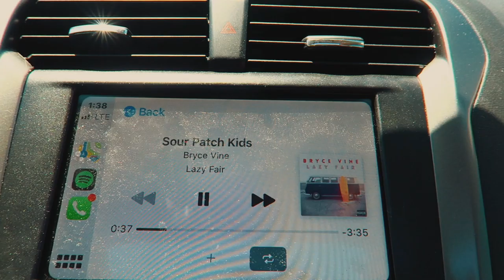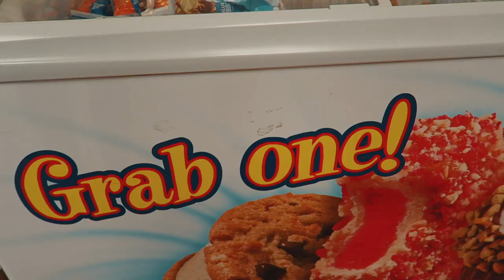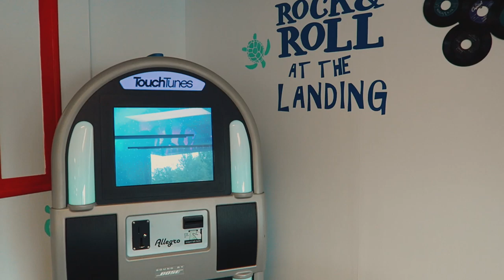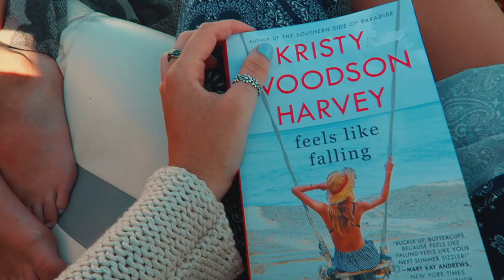WEEKEND IN MY LIFE: boat days, cabin life, + all the summer vibes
SUMMER weekend in my life! Loved vlogging this little family getaway for y'all!

★ FAQ's★
What camera do you use? Canon G7X mark I

Please note that just because I am back on YouTube does not mean that I am disregarding the importance of continuing forward with the Black Lives Matter movement! We must keep working for a better place for EVERYONE until that happens- we are not done. Links to tons of helpful Black Lives Matter content over on the community tab. Let's continue to give people of color the voice they deserve- and keep listening, learning, educating ourselves, and working to be better! Love one another(: